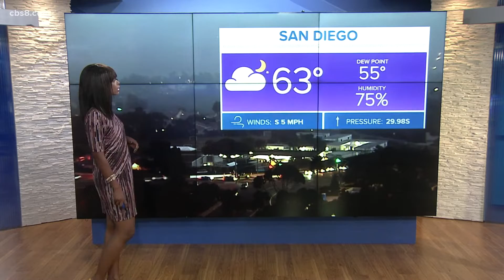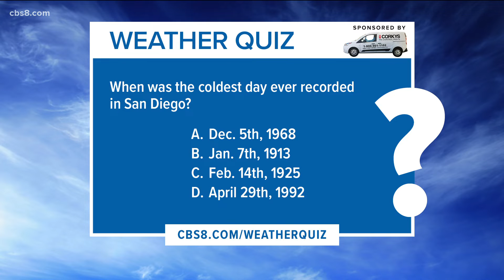News 8 forecast for Nov. 5 at 6 p.m.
News 8 forecast for Friday, Nov. 5 at 6 p.m.